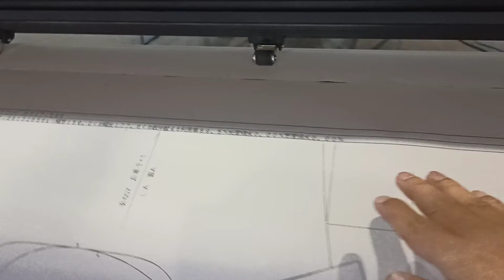VID 20220813 plot & cut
Plotter with cutting